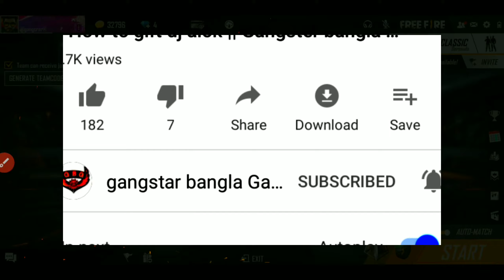FREE FIRE NEW 3.2.1 BLOW EVENT FULL DETAILS - FREE FIRE NEW EVENT - GET FREE GLOO WALL SKIN BACKPACK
COVER TOPICS :--
সবাই গ্লুয়াল নিতে পারবে মারাত্মক Event
3.2.1 blow event free fire
3.2.1 blow